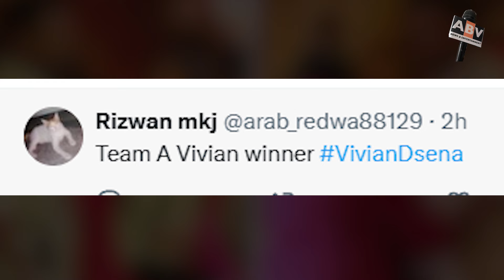Bigg Boss18 : विवियन डिसेना ने रजत दलाल को पटका लोग बोले - 'ये तो सही में बोलता नहीं बजाता है'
Bigg Boss18 : Vivian Dsena Slammed Rajat Dalal, People Said - 'Ye Sahi Me Bolta Nahi Bajata Hai'